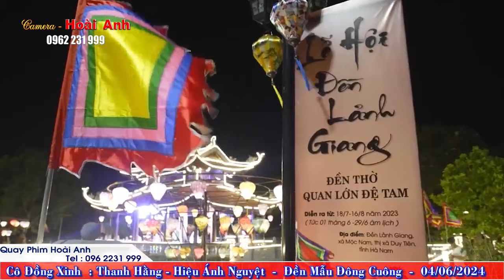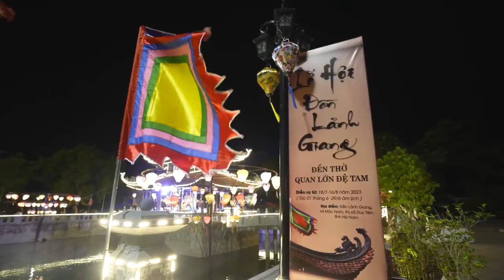Thanh Đồng Trần Thanh Hằng Hiệu Ánh Nguyệt Thủ Nhang Diên Minh Điện Loan Giá Tại Đền Mẫu Đông Cuông2